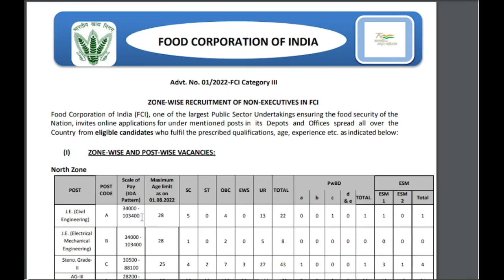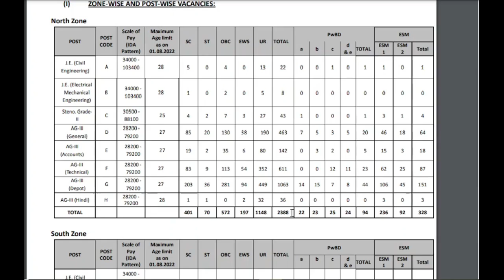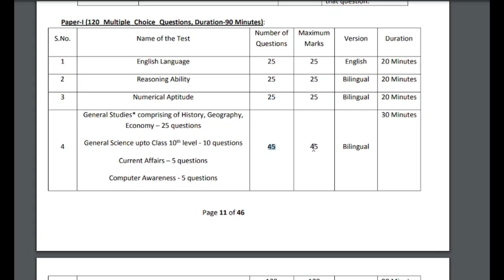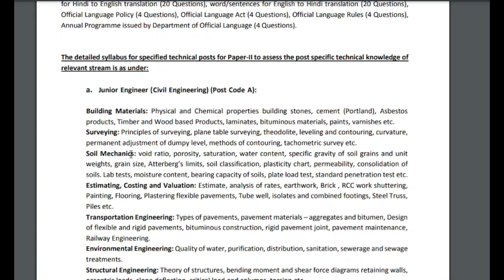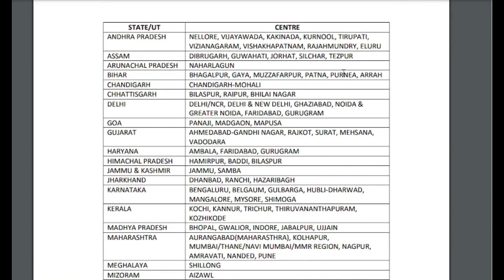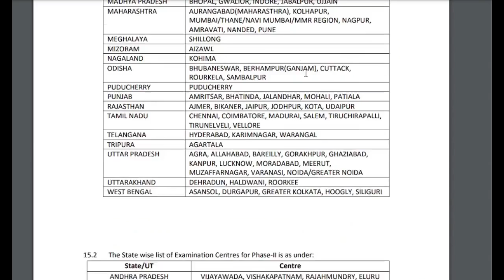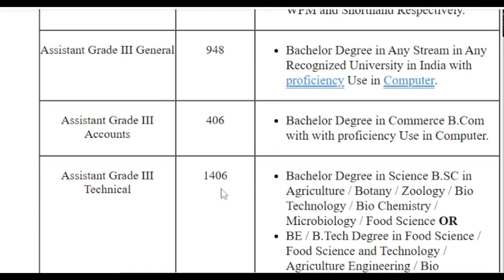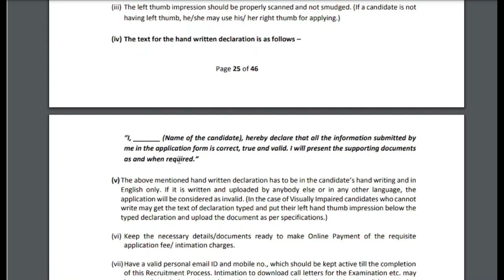FCI Bamphar Bharti 2022 | FCI Syllabus | FCI Exam Pattern | FCI Cutoff | FCI Exam Date | Sougam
Fci have release vacancy 5043 and i have told about syllabus all details
Question pattern, cutoff, exam date and all details